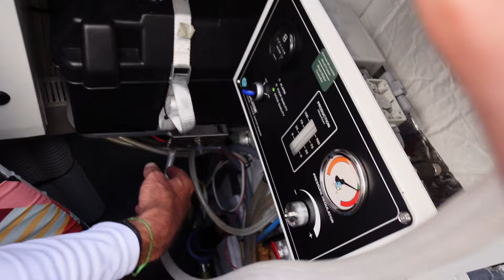Engine Problems in Tight Quarters (EP 77)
We had to drop our anchor urgently in the main channel of the marina when we discovered an unexpected engine problem on our catamaran as we were leaving Martinique. This after dealing with warranty service for the last week.

We do earn a tiny commission on purchases if you use these links :-) which helps us to get new camera equipment (we need a new drone), and more storage devices (these files are huge!)

We have made the transition from full-time software professionals from the SF Bay Area to liveaboard sailing explorers who always keep one eye on the weather and our hearts in a song. Our goal is to complete a circumnavigation and we recently transitioned to a performance catamaran and are madly in love with our Outremer 52.

We are working with Outremer in France (with the help of Google Translate) to launch our boat project and start our journey as sailing vagabonds. While it’s not a race or speed test, we are doing our first Bluewater crossing this year and we are excited to see AWEN stretch her legs and dance on the water.

Join us as we share what we’re learning living without Amazon, (but with Starlink), and attempt this new life of travel and adventure on the ocean. Please be patient with us as we continue to improve our YouTube vlogging skills. Our goal isn’t to make our life a movie, it’s to give back to what others have shared with us.

✅  About Sailing AWEN.

Holly and Stephane are formerly from the San Francisco Bay Area but have a home in Tahoe. Our 'someday' plan was to sell our belongings, buy a boat, and, with reckless abandon, sail away to visit distant lands, which we did starting in 2020.

You can follow our transition and journey in our candid podcast, Covert Castaway, wherever you listen. You can also follow every stop we’ve made with pictures and blogs and stream our podcast directly on our website.